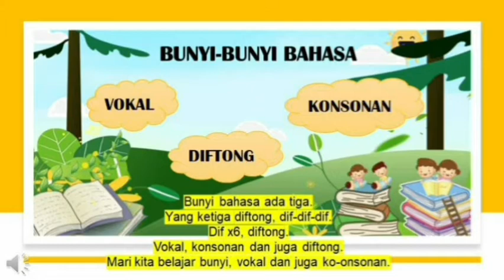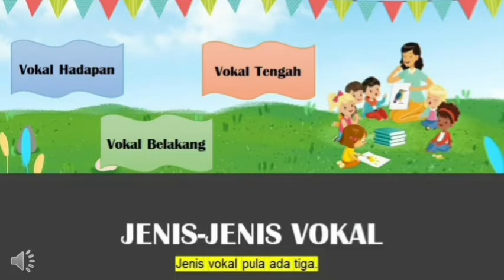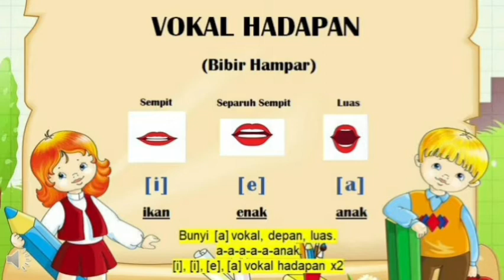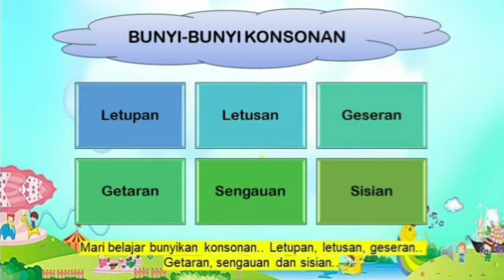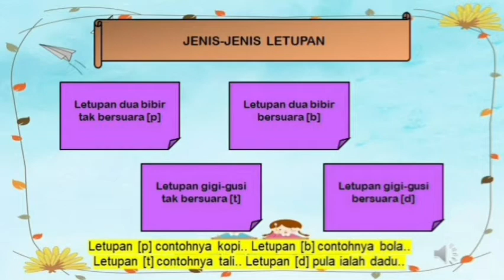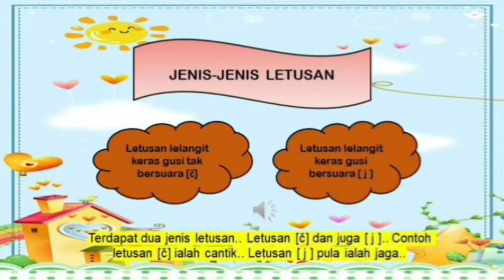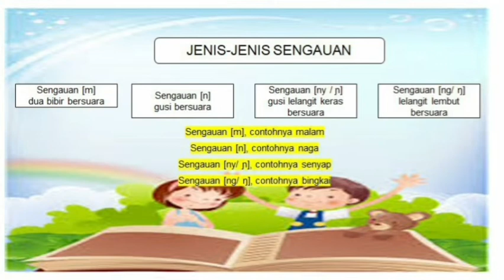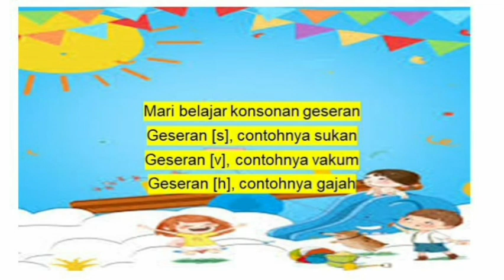Lagu Bunyi Vokal dan Konsonan (ZeNisCa)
Kumpulan 9:
1. Catherina Elvasia Anak Usin
2. Ellizander Lamit
3. Wan Nur Anisa binti Wan Raghali